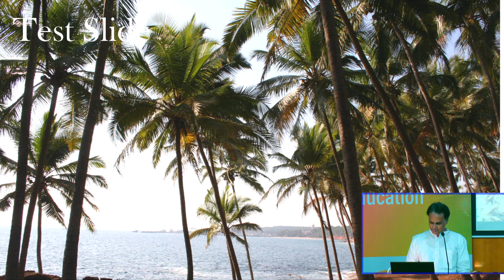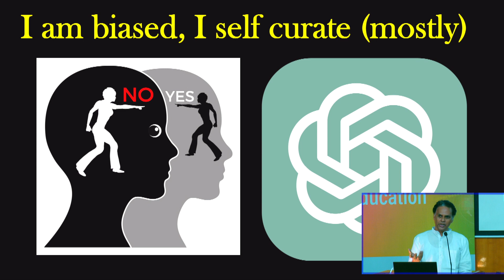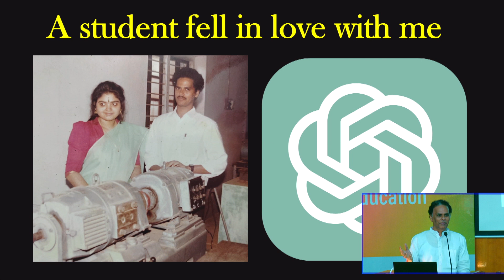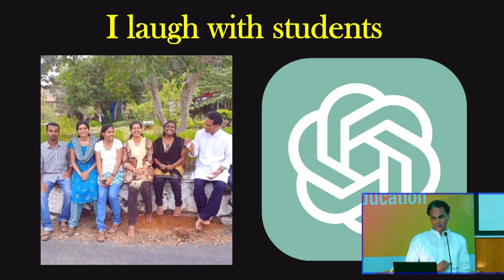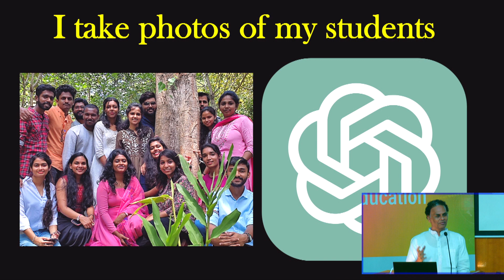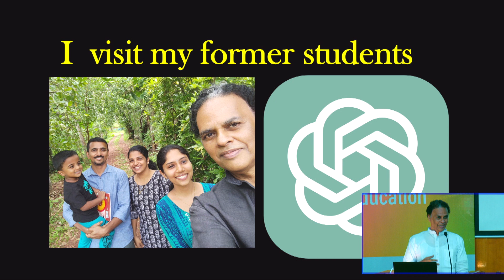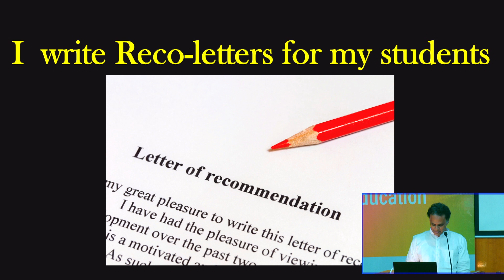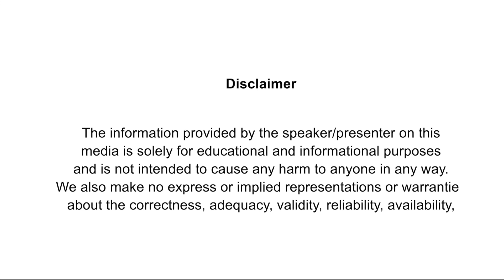Dr Achuthsankar S Nair | Achu Vs ChatGPT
Dr Achuthsankar S Nair's presentation at the International Conclave on Generative AI and the Future of Education, ICGAIFE, hosted by the Institute of Human Resources Development (IHRD), Thiruvananthapuram, Kerala, India, September-October 2023